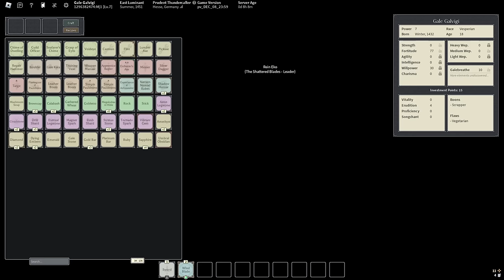Duo Curved Blade Progression (1-20) | Deepwoken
I spent an entire day editing this; hope you enjoy it :)

Credit to
Toby Fox for the songs Dating Start, Dummy, Snowdin, and Ruins
Persona 5 for the song Break In To Break Out
Persona 4 for the songs Break out of..., Dancing All Night, and Pursuing My True Self
Concerned Ape for the song Nocturne of Ice
Phoqus for the song Frost Invasion Lobby
Bslick for the song Whispering Dunes
ASIKUSpules for the song 32-Nature II
DM DOKURO for the song 1NF3S+@+!0N
And corefish for the starting song and ending song SOS
Also thank you to my friend Squidkid92